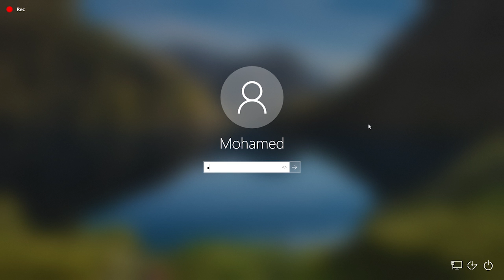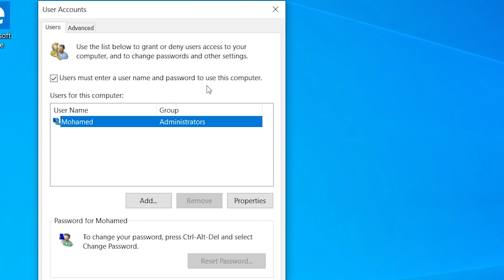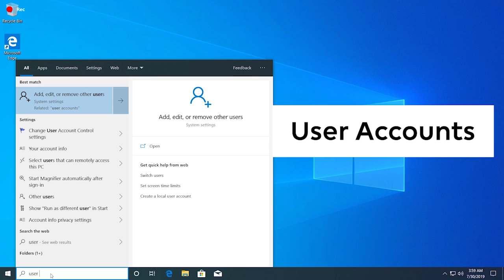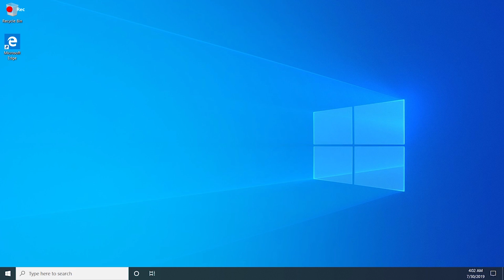كيفية الغاء تسجيل الدخول بكلمة المرور فى ويندوز 10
سنتعرف فى هذا الفيديو على كيفية الغاء شاشة القفل التى تظهر عند بداية التشغيل او حتى عندما تقوم بعمل Sleep للجهاز والذى يجبرك على كتابة كلمة المرور كل مرة حتى تستطيع الدخول الى الجهاز مرة اخرى.

وهذاالأمر كثيرا  ما يكون مزعجا للبعض وسوف نتعرف على كيفية الغاء هذا الأمر اما بشكل جزئى عند تشغيل الجهاز فقط أو حتى بشكل كلى حيث لا يطلب كلمة السر للدخول إلى الجهاز مرة اخرى